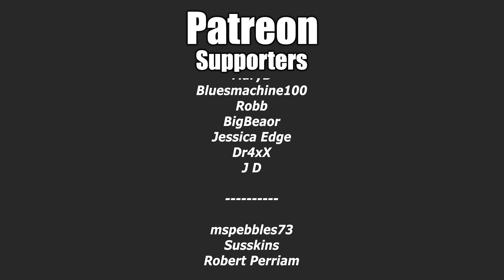Juggernaut Comes Knocking - State Of Decay 2 2022 Part 7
Map: Meagher Valley
Difficulty: Action (Standard), Community (Dread) And Map (Lethal)
Community: First 3 Randoms, no re-roll.

The dead have risen and civilization has fallen. Now it's up to you to gather survivors, scavenge for resources and build a community in a post-apocalyptic world – a world where you define what it means to survive in this ultimate zombie survival simulation.

Jingle